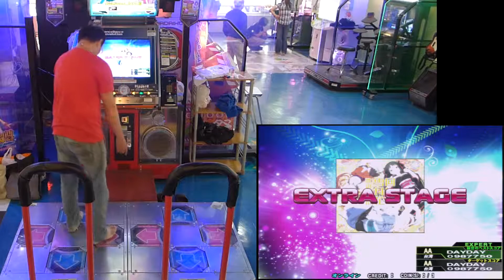[DDR2013] DAYDAY - 回レ！雪月花 (EDP) 994310 2013.12.21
[DDR2013] 回レ！雪月花 / 歌組雪月花

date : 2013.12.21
player ; DAYDAY
result : 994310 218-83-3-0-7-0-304 nr fc AAA